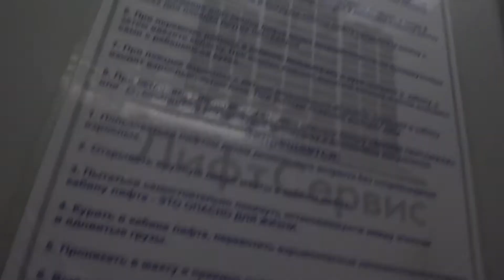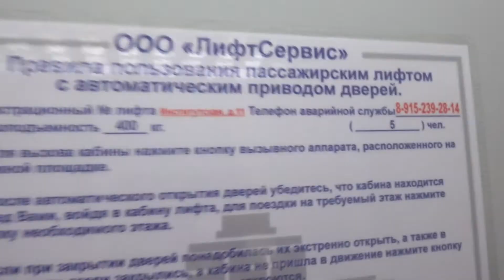Электрический лифт (Посёлок Реммаш), V=1 м-с, г-п 400 кг (5)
Институтская 11